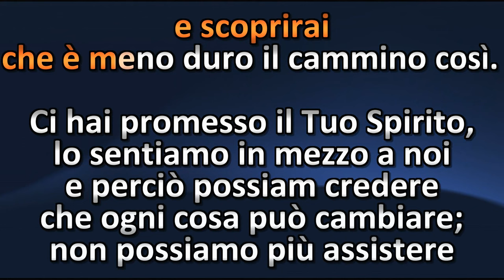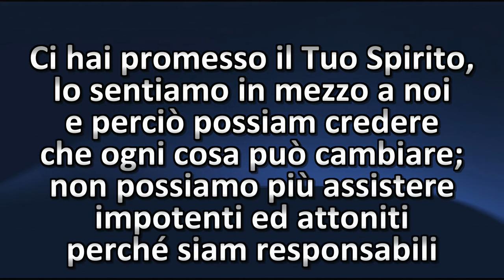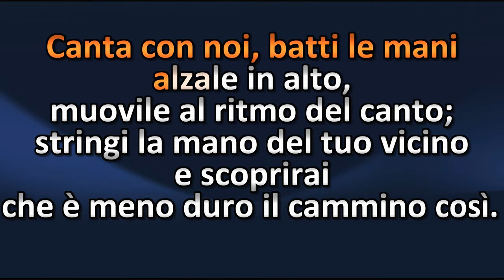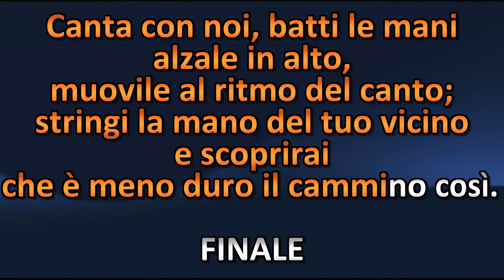In un Mondo di Maschere (Canto dell'Amicizia) con testo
Canzone scout "In un Mondo di Maschere"

Testo:
In un mondo di maschere,
dove sembra impossibile
riuscire a sconfiggere
tutto ciò che annienta l'uomo;
il potere la falsità,
la ricchezza l'avidità,
sono mostri da abbattere,
noi però non siamo soli.

Rit. Canta con noi, batti le mani
alzale in alto,
muovile al ritmo del canto;
stringi la mano del tuo vicino
e scoprirai
che è meno duro il cammino così.

Ci hai promesso il tuo Spirito,
lo sentiamo in mezzo a noi
e perciò possiamo credere
che ogni cosa può cambiare;
non possiamo più assistere
impotenti ed attoniti
perché siam responsabili
della vita intorno a noi.

Rit. Canta con noi... (x3)